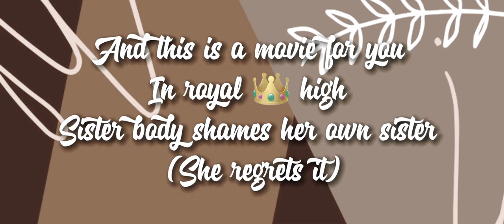Sister body shames sister (gone wrong 🥳shouts next week + trailer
Hey queens 👸 sister body shames her own sister gone wrong 😑 lol 😆
Actors are down hare ⬇️

+Humber joans
+rosy love 💕 (me)
+kayla rose 🌹
And make sure to join the group
And watch the flower 🌸 part 1 and part 2 and part 3 and part 4 part 5 is next week
On April 3 see ya 👋